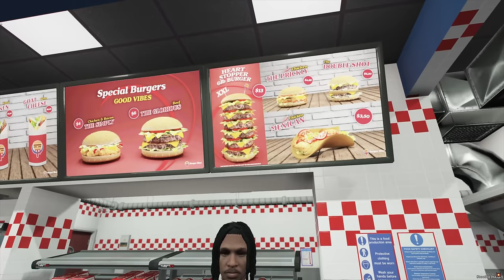PLAYERS DIE WHEN THEY CUT ME OFF! | GTA 5 RP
Today I am Randy Rooter, a road rage maniac who is bent on killing anyone who gets in his way.
EDITOR: @ReeceBrunke